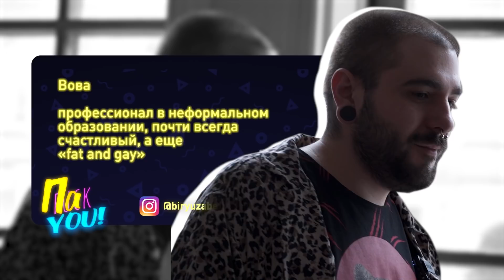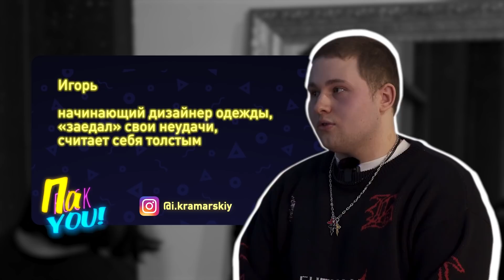Парни и лишний вес / Настя Пак в проекте Пак YOU @Между нами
Как парни относятся к своему телу? Заморачиваются ли они вообще по поводу внешности, веса, о том, есть ли у них живот? Герои программы ответят на главные вопросы. Худеют ли парни к лету? Сидят ли парни на диетах? Обращаются ли парни к пластическим хирургам? Я Настя Пак и вы смотрите мой проект Пак You.

00:00 - Вступление
00:50 - О токсичной мускулинности, фэтфобии и фэтшейминге
01:29 - Для парня его внешность - важный критерий?
02:11 - Как толстые шутят друг над другом
03:16 - Дискриминация толстых и геев
05:24 - "Я боялся встать на весы, но продолжал жрать"
07:22 - О выборе одежды и питании для похудения
09:16 - Парни худеют к лету?
10:31 - Сидят ли парни на диете?
11:15 - Ходят ли полные парни на пляж?
12:15 - Операция по удалению гинекомастии у мужчин
15:24 - "Хочу похудеть"
17:18 - Упрекают ли люди в лишнем весе?
18:24 - Принятие себя
20:14 - Как должна выглядеть девушка?
21:20 - Гардероб для полных парней
22:08 - Хейт толстых
24:00 - Жена просила похудеть?
24:53 - "Их тело - их дело"
26:17 - Мешает ли вес парням? Заключение

Участвуют:
Вова - профессионал в неформальном образовании, почти всегда счастливый, а ещё "fat and gay"
Игорь - начинающий дизайнер одежды, "заедал" свои неудачи, считает себя толстым
Илья - YouTube-блогер, татуировщик, избавился от последствий гинекомастии

Ведущая: Настя Пак